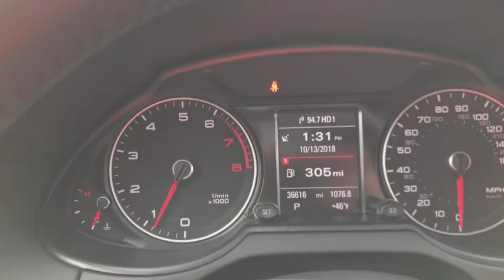2016 Audi Q5 Yorktown, Putnam County, Westchester, Dutchess County, Orange County, CT 25881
Brilliant Black [LISTING TYPE] 2016 Audi Q5 available in Yorktown, Connecticut at Mohegan Lake Audi VW. Servicing the Putnam County, Westchester, Dutchess County, Orange County, CT.
2016 Audi Q5 Premium Plus - Stock#: 25881 - VIN#: WA1L2AFP3GA039441

Before the really lousy weather hits and a $31,995 Q-5 looks like a distant memory, grab this gorgeous 2016 Premium Plus model.Black with Chestnut Brown premium leather, our really really sharp Q-5 has everything you want and at a compelling price. pano-roof, navigation, backup camera, full power, technology package, heated seats, power tailgate, and much more.Fully reconditioned..backed by Audi Certification... an outstanding value at only $31,995!